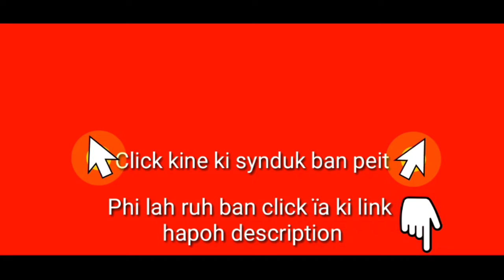Viral ka Video ba Syllad iwei i Longkmie ïa u Bah Prestone lyngba ka Phone call | Khasi video